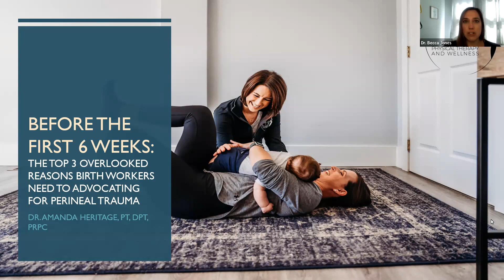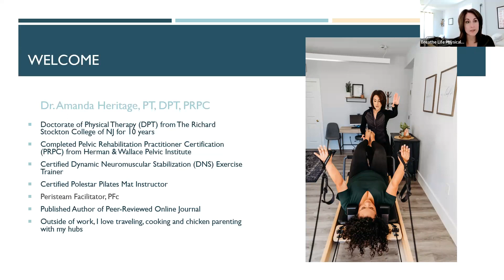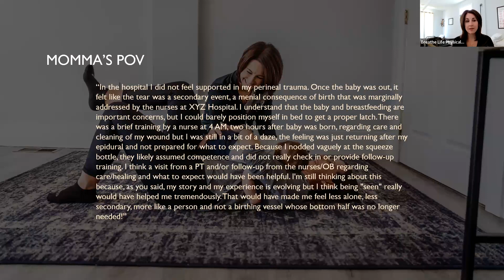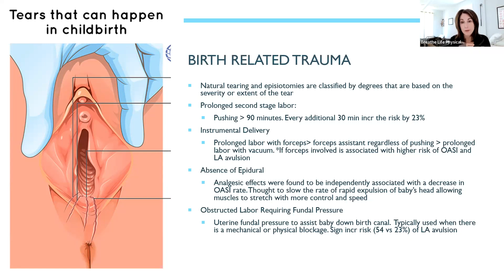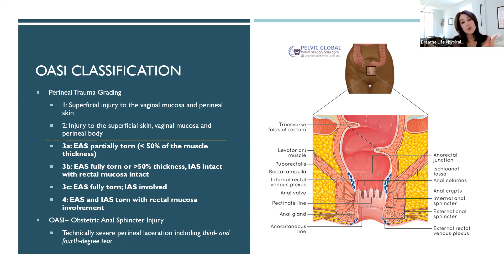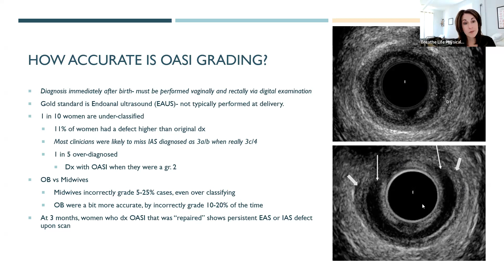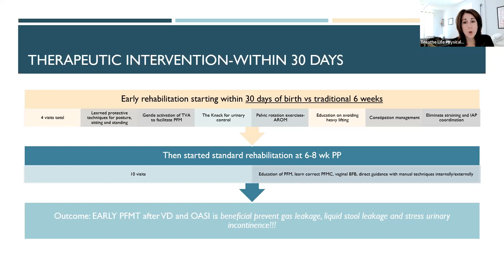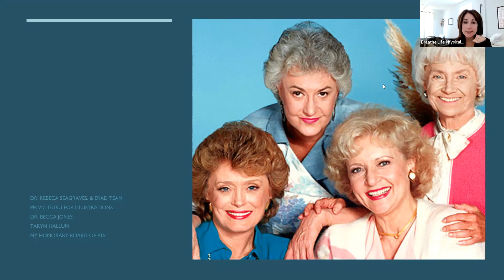Let's Talk Perineal Trauma with Drs Amanda and Becca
Let's Talk with Dr. Becca and Dr. Amanda of @breathelifept to understand how doulas, pelvic therapists, lactation consultants, nurses, we can provide early self care intervention can have long term impact on pelvic floor function starting BEFORE the 6 week OB check up.

Direct referral to pelvic therapy and urogynecology can provide insight and education that have significant and immediate impact on postpartum health and the wellbeing of the woman who sustains an obstetric anal sphincter injury.